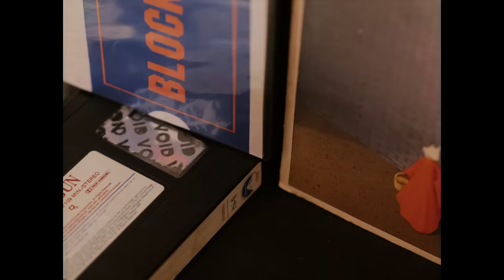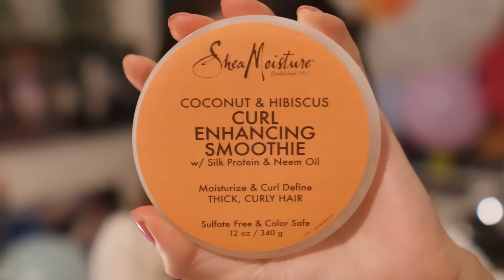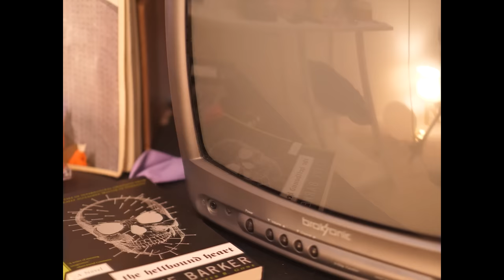ASMR- Professional Barbershop ✂️ ~ 80s (shave, scissors, soft spoken & whispered, w/ video games 🎮)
making this video made me feel nostalgic for a time period i've never lived through :')